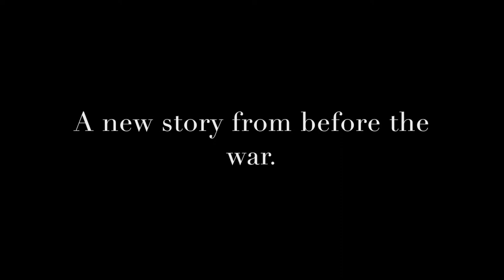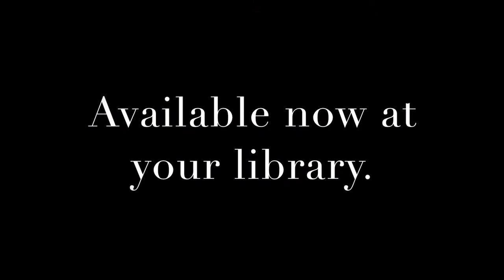The Pearl Thief book trailer - LI832XI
Fan-made book trailer for The Pearl Thief by Elizabeth Wein for LI832XI.